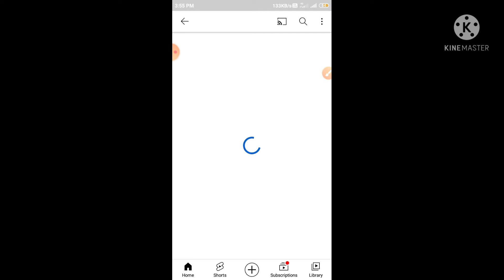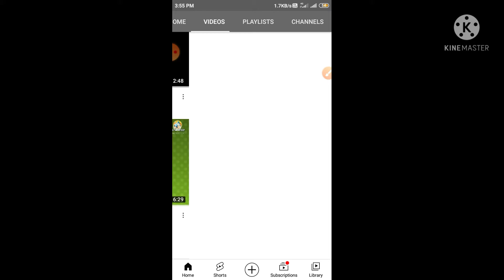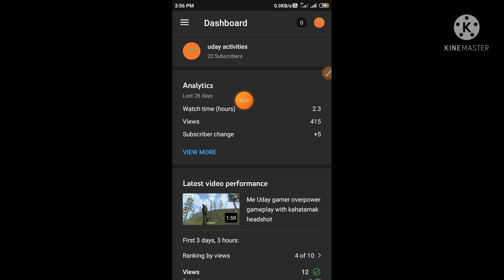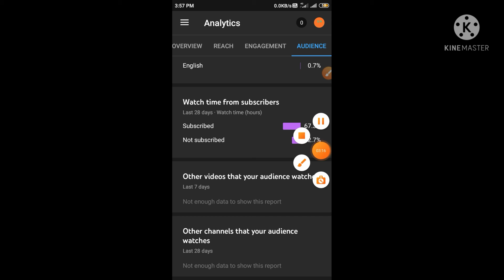comment tournament for my lucky subscribers